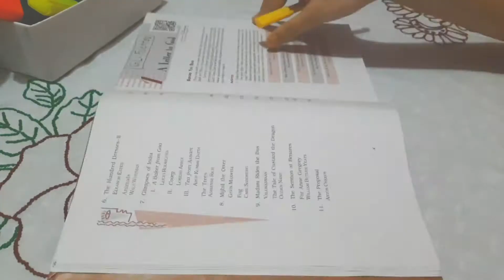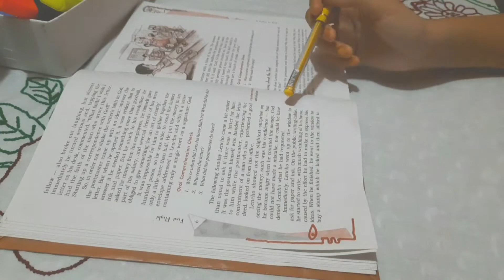study vlog class 10 | preparing for half yearly exam| biology practical,english revision, geography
First of all sorry for any type of mistake.

Credits:

Musician: Carl Storm

Musician: Carl Storm

Musician: @iksonmusic

Musician: Rook1e